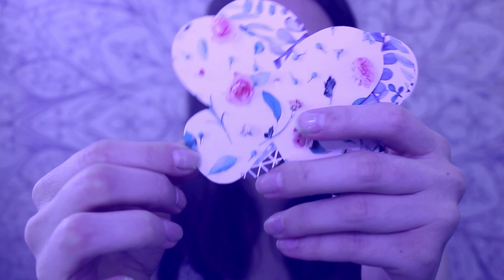ASMR | Kannst du nicht schlafen? - Ich helfe dir mit Triggern 🤗 (Pappbecher, Schwämme & co.)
(Kopfhörer für mehr Tingles verwenden/Please use headphones)
⬇⬇⬇⬇⬇⬇⬇ Mehr Infos ⬇⬇⬇⬇⬇⬇⬇

Mein Name ist Valerie, ich bin 24 und komme aus Österreich.
Mit meinen ASMR Videos möchte ich dir beim entspannen & einschlafen helfen.
Über euer Feedback freue ich mich immer total, mir ist der Austausch sehr wichtig.

(ASMR Videos are made for relaxation and to help you fall asleep.)

~unbezahlte Werbung~